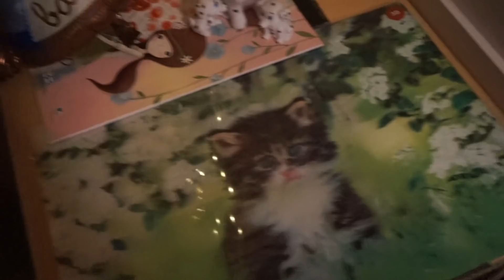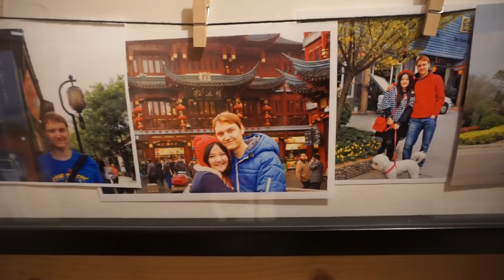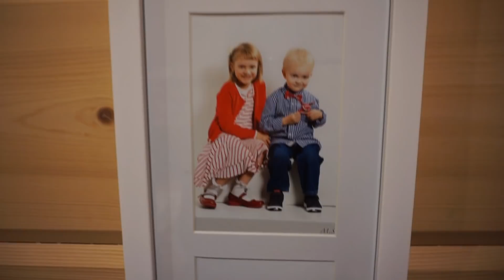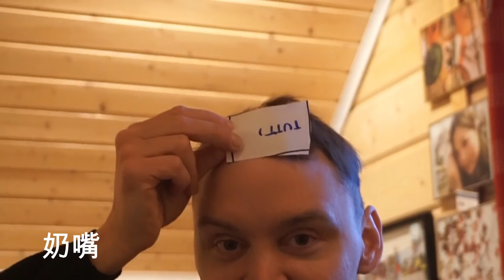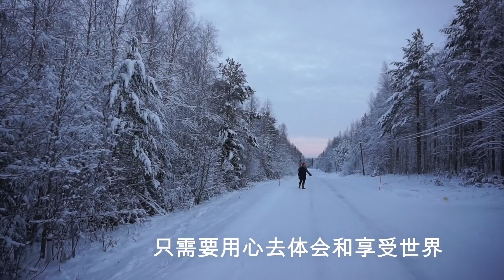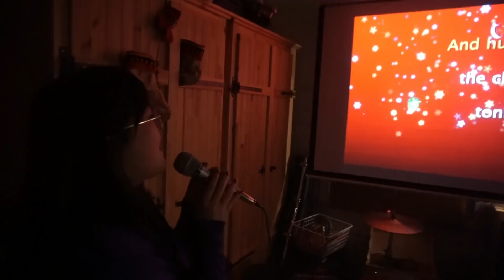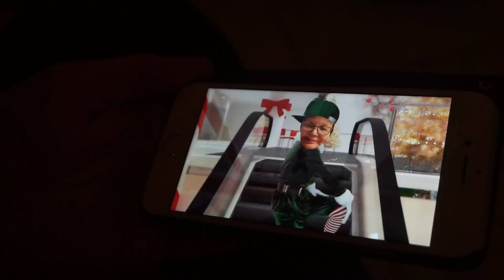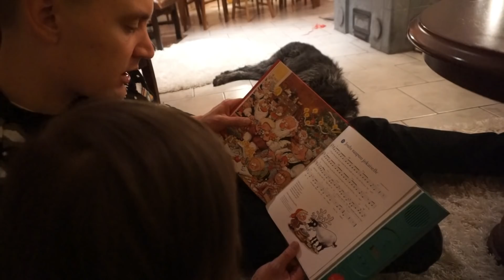CHRISTMAS VLOG | Christmas in Rovaniemi🎄How does Finnish family celebrate Christmas🎁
Moikka, Me juhlitaan joulua Rovaniemellä, tämä on meidän perhe vlog, toivottavasti sä nautit tästä videosta ❤️

哈咯，小伙伴们！
前天回家之后就开始马不停蹄的剪罗瓦涅米VLOG啦！第一波圣诞VLOG来啦，圣诞老人来家里送礼物啦，看看芬兰人都是怎么过圣诞节的吧。圣诞节是我在芬兰最喜欢的节日，喜欢是在于浓厚的氛围和温暖的感觉，每年圣诞节一家人都会相聚在北极圈的公婆家庆祝，互送礼物，礼物不在于有多么的贵重，而是在于享受那种开心的氛围。希望你们还喜欢这支视频，欢迎弹幕留言告诉我你们的想法，爱你们❤️

2010年结婚后搬到芬兰，现在我们一家四口生活在芬兰🇫🇮

哔哩哔哩: 雨琪在芬兰
微博: 雨琪在芬兰
今日头条: 雨琪在芬兰呀

💻 Filmora wondershare